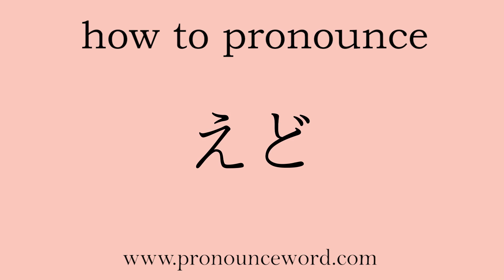how to pronounce EDO in japanese.Learn Japanese Pronunciation.Learn えど .correctly.